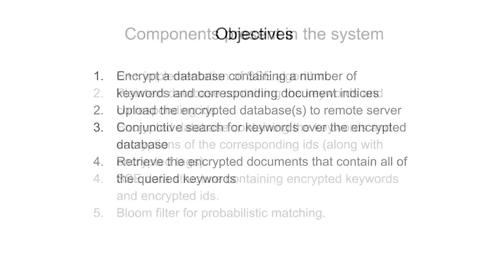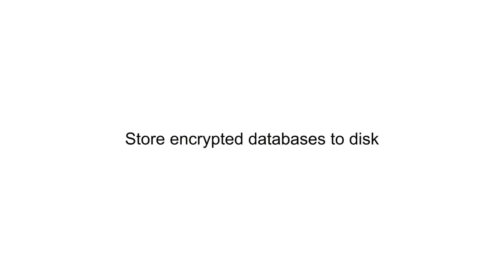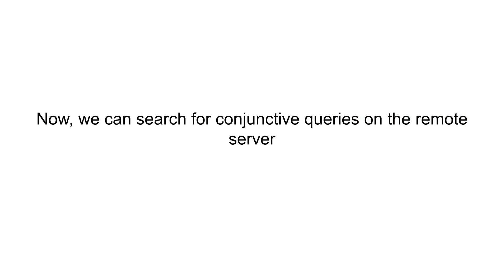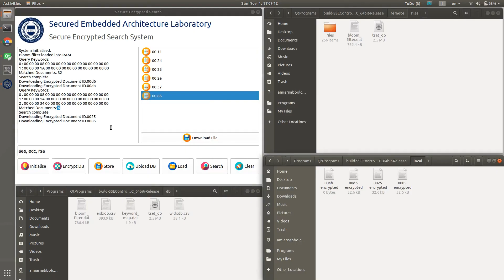Encrypted Search Prototype for Cloud Infrastructure Using Searchable Symmetric Encryption